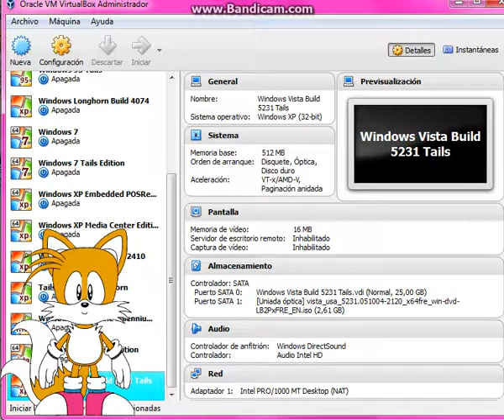Nope, IT CAN'T NOT BE BOOTED UP!!!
sORRY, INCOMPLETE.